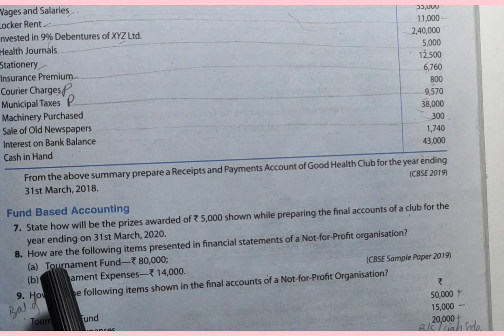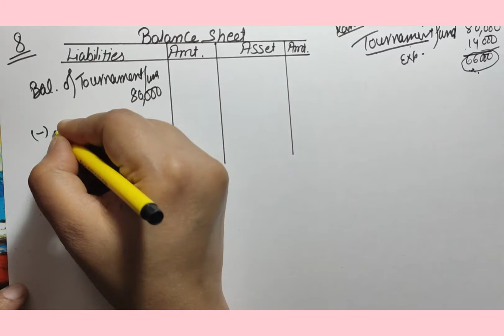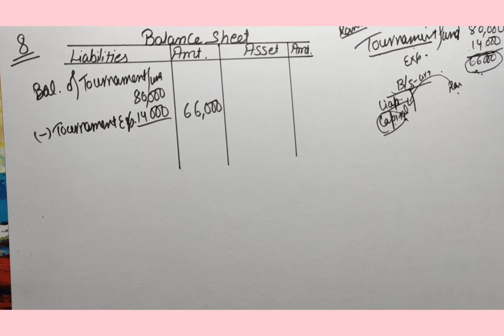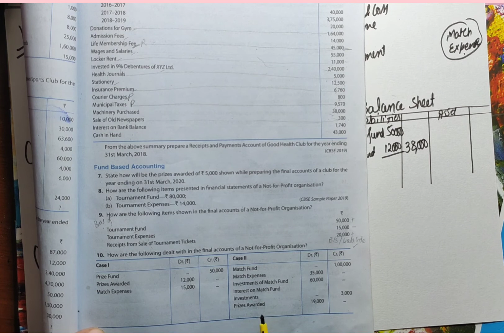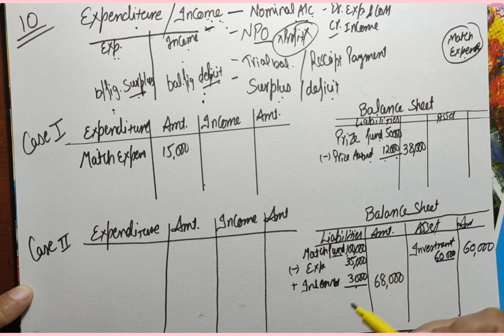Class - XII Accountancy(T.S.GREWAL) Not for Profit Organisation unsolved question solution no 8,9,10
This is the Official Channel of Classes of Accounts.
BOOK - T.S.GREWAL
CHAPTER - FINANCIAL STATEMENTS OF NOT FOR PROFIT ORGANISATION
UNSOLVED QUESTIONS SOLUTIONS